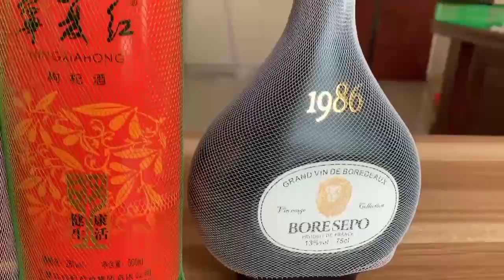Net cover for wine bottles, please contact us if you need.